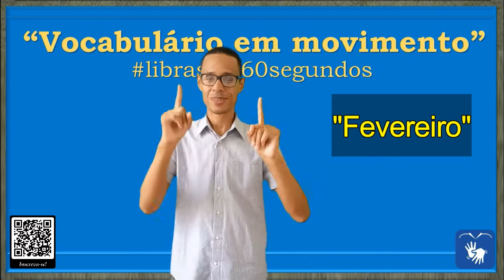SINAL de MESES DO ANO - SINAL de JANEIRO a SINAL de JUNHO em Libras libras ibras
Sinônimos para:

00:11 - JANEIRO

* Janeiro é o primeiro mês do ano nos calendário juliano e gregoriano. É composto por 31 dias. O nome provém do latim Ianuarius, décimo-primeiro mês do calendário de Numa Pompílio, o qual era uma homenagem a Jano, deus do começo na mitologia romana, que tinha duas faces, uma olhando para trás, o passado e outra olhando para a frente, o futuro. Júlio César estabeleceu que o ano deveria começar na primeira lua nova após o solstício de inverno, que no hemisfério norte era a 21 de dezembro, a partir do ano 709 romano (45 a.C.). Nessa ocasião o início do ano ocorreu oito dias após o solstício. Posteriormente o início do ano foi alterado para onze dias após o solstício. (WIKIPÉDIA)

00:15 - FEVEREIRO (1) =
00:18 - FEVEREIRO (2)
00:21 - FEVEREIRO (3)

* Fevereiro é o segundo mês do ano pelo calendário gregoriano e pelo seu antecessor, o calendário juliano, e era o décimo-segundo e último mês no calendário luni-solar romano extinto em 46 a.C. (à época chamado de Februário). [1] É justamente o fato de sua origem ser o último mês do ano que faz com que ele tenha a duração de 28 dias [2], a não ser em anos bissextos, em que é adicionado um dia a este mês. Assim, ele é o primeiro de cinco meses a ter menos de 31 dias (os outros quatro são Abril, Junho, Setembro e Novembro), mas o único deles a ter uma duração inferior a 30 dias.(WIKIPÉDIA)

00:25 - MARÇO (1) =
00:28 - MARÇO (2)

* O mês de março (AO 1945: Março) é o terceiro mês do ano no calendário gregoriano e um dos sete meses com 31 dias.(WIKIPÉDIA)

00:33 - ABRIL =
* Sentido figurado - juventude: 1 juventude, mocidade, primavera, adolescência, puberdade, viço, vigor.

* Abril é o quarto mês do calendário gregoriano e tem 30 dias. O seu nome deriva do Latim Aprilis, que significa abrir, numa referência à germinação das culturas. Outra hipótese sugere que Abril seja derivado de Aprus. (WIKIPÉDIA)

00:41 - MAIO (1)
00:45 - MAIO (2)

* Maio é o quinto mês do calendário gregoriano e o terceiro dos sete meses que têm 31 dias. [...]  (em latim, Maius) foi nomeado em homenagem à deusa grega Maya, mãe de Hermes que foi identificada na mitologia romana com a deusa da fertilidade Bona Dea, cujos festivais os romanos celebraram neste mês. Ovídio por sua vez fornece uma segunda etimologia, na qual diz que o mês de maio é nomeado para os maiores (em latim, "maximus", uma redução de Maius Juppiter), isto é, os "anciãos", e que o mês seguinte (junho) é nomeado para os "iuniores", ou seja, os "jovens"(Fasti VI.88), mas isso é etimologia popular. (WIKIPÉDIA)

00:47 - JUNHO (1)
00:51 - JUNHO (2)

* Junho é o sexto mês do calendário gregoriano e tem 30 dias. O seu nome é derivado da deusa romana Juno, mulher do deus Júpiter. Junho contém o solstício de verão no hemisfério norte, o dia com mais horas de luz do dia, e o solstício de inverno no hemisfério sul, o dia com menos horas de luz do dia. (WIKIPÉDIA)

* SINAL de JANEIRO em Libras
* SINAL de FEVEREIRO em Libras
* SINAL de MARÇO em Libras
* SINAL de ABRIL em Libras
* SINAL de MAIO em Libras
* SINAL de JUNHO em Libras

Canva.com

Oxford Languages